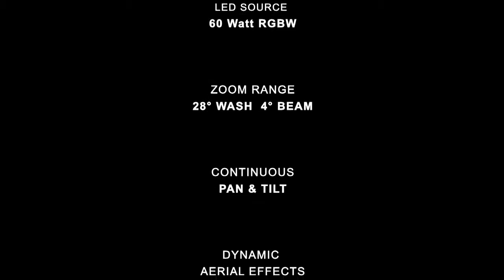ROBE lighting - Spikie product video